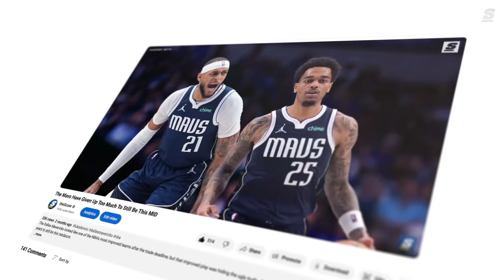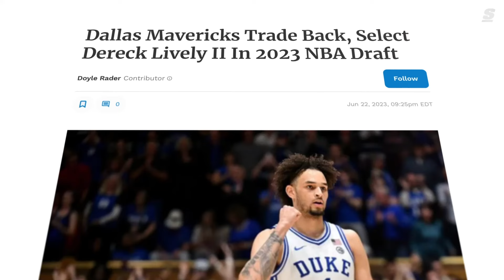How The Mavs Built The Perfect Team Around Luka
The fifth-seeded Mavericks became the lowest-seeded West champion in 29 years after taking out three of the conference's top-four teams.

But if you watched the way Dallas played after the trade deadline, the team's postseason success shouldn't have come as a shock.

Written & Narrated by: Joseph Casciaro (@JosephCasciaro | X)
Produced & Edited by: Adrian Sandrovcan (@ASandrovcan | X)
Thumbnail Design by: Justin Shipley (@shipleysportstudio | Instagram)